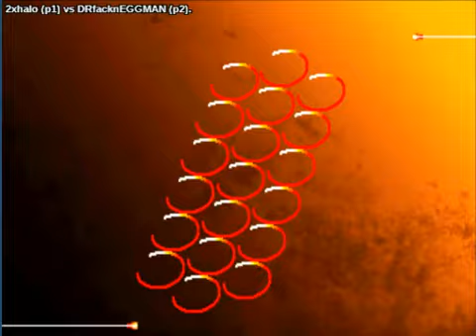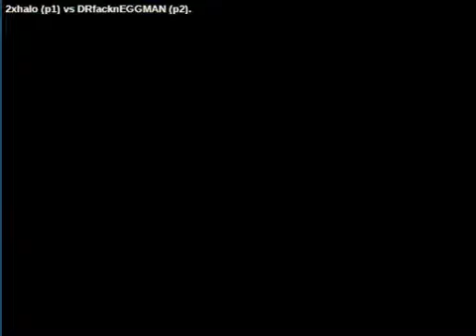Street Fighter III: 3rd Strike: (us) 2xhalo vs (us) DRfacknEGGMAN - 2020-05-24 03:27:36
(us) 2xhalo vs (us) DRfacknEGGMAN - 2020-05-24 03:27:36
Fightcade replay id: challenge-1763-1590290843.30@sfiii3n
2xhalo: q, DRfacknEGGMAN: necro  - 0:00:18
q vs necro

2xhalo: q, DRfacknEGGMAN: remy  - 0:08:14
q vs remy

2xhalo: q, DRfacknEGGMAN: ryu  - 0:11:06
q vs ryu

2xhalo: q, DRfacknEGGMAN: urien  - 0:16:08
q vs urien

2xhalo: remy, DRfacknEGGMAN: urien  - 0:18:54
remy vs urien

2xhalo: remy, DRfacknEGGMAN: q  - 0:20:54
remy vs q

2xhalo: remy, DRfacknEGGMAN: alex  - 0:25:58
remy vs alex

2xhalo: remy, DRfacknEGGMAN: oro  - 0:30:04
remy vs oro

2xhalo: remy, DRfacknEGGMAN: urien  - 0:32:52
remy vs urien

2xhalo: ken, DRfacknEGGMAN: urien  - 0:35:02
ken vs urien

2xhalo: ken, DRfacknEGGMAN: twelve  - 0:36:28
ken vs twelve

2xhalo: ken, DRfacknEGGMAN: necro  - 0:38:24
ken vs necro